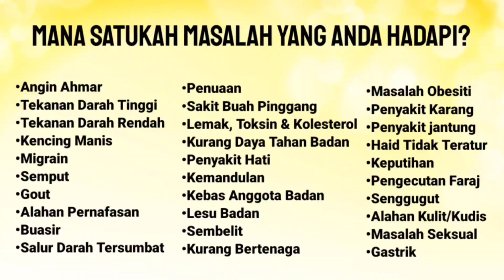JIRAN PRIHATIN BANTU SESAMA INSAN | TOK GURU TABIB DIRAJA DATO' ADAM M ISA 0192169911 9AM-5PM